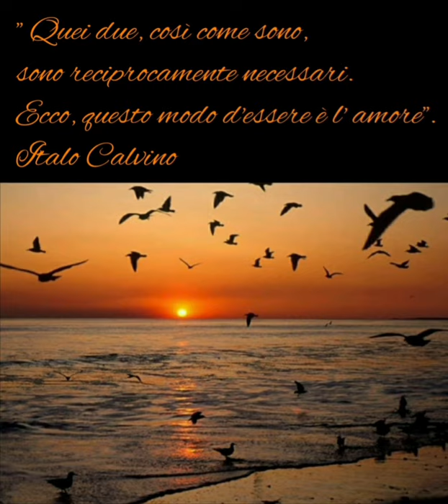Due ~ R. Cocciante